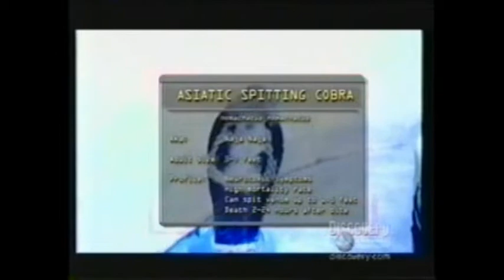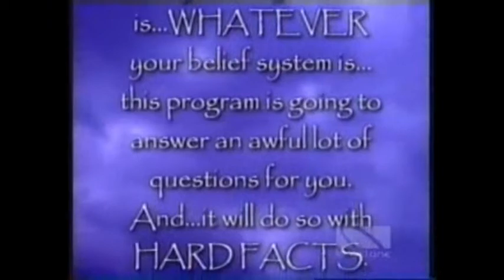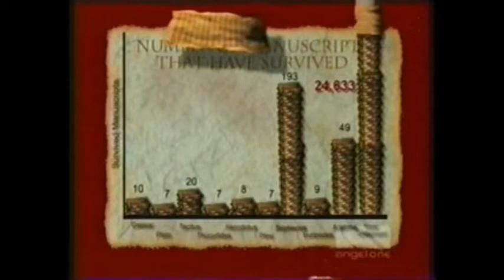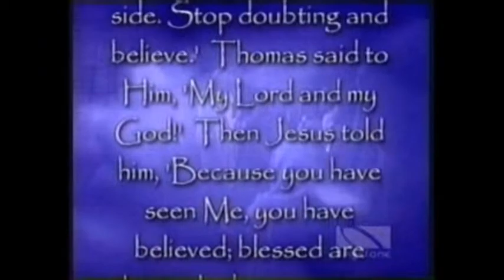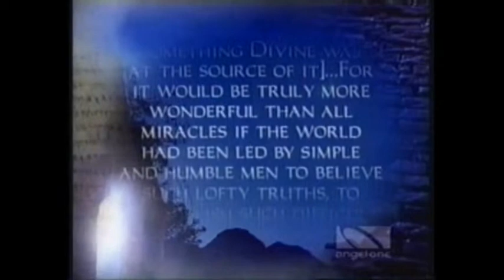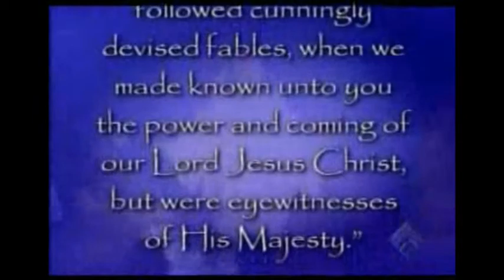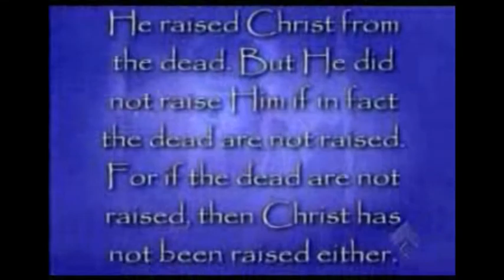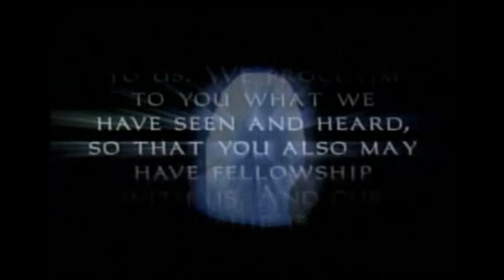He's Alive (The Resurrection) - Mark Kielar